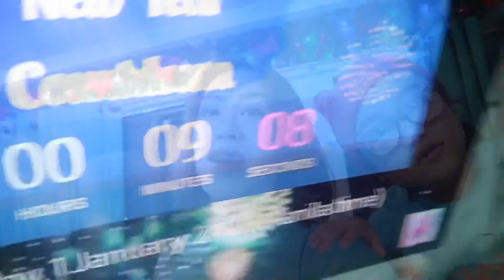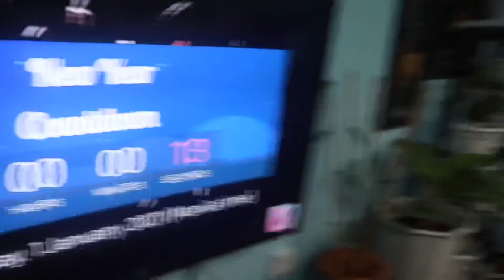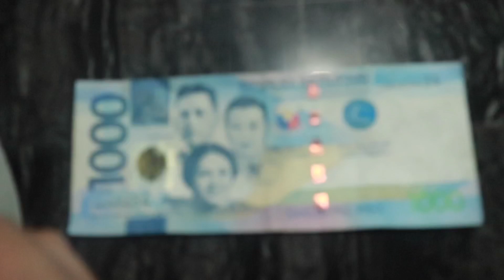Vlog #25 TATTOO REVEAL | Happy New Year!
SUPER LATE UPLOAD SUPER BUSY LANG HAAAYYSS! AYUN HAPPY HAPPY NEW YEAR EVERYONE! ILOVEYOUUUUU ALL!

Facebook: Blessie Ann May Mosquito
Tiktok: blessie ann may mosquito